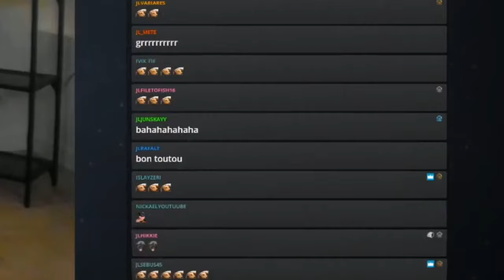JLBichou le CACAMAN de Singed !? JLTomy CONSEIL Cheveux longs ... Best Of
『 Musiques 』

『 Mes réseaux 』